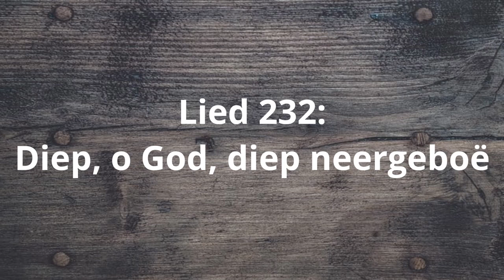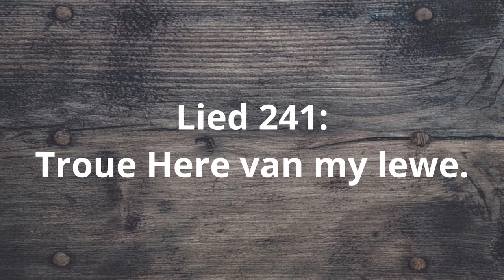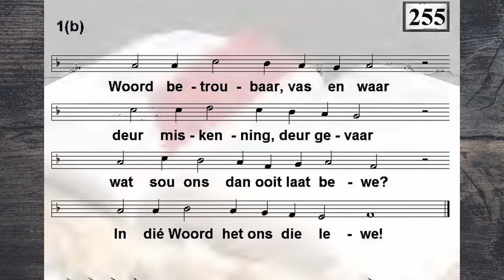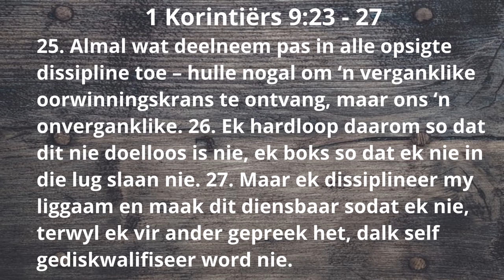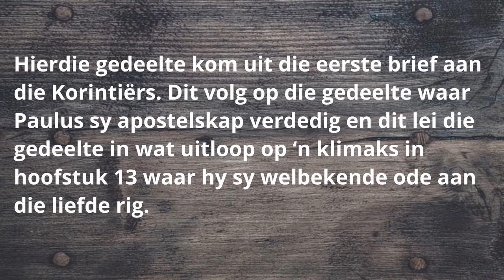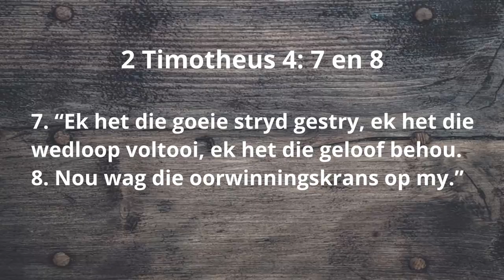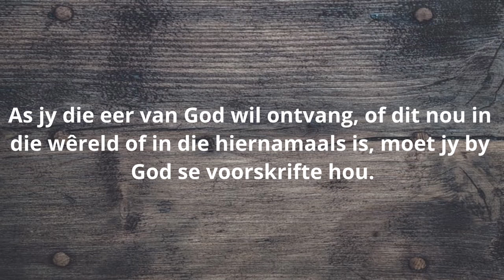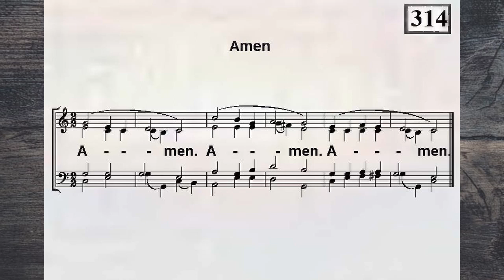Sondag, 05 September 2021 mp4 mov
Preektema:
Paulus put inspirasie uit die prestasies van atlete. Hy skets hulle vir ons as voorbeelde van doelgerigte mense wat hy dan van toepassing maak op die geloof.